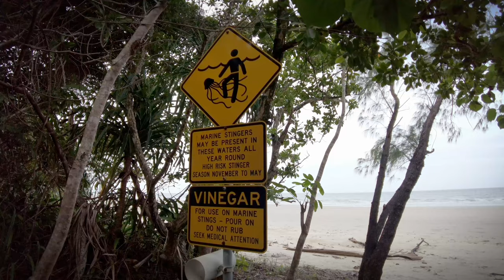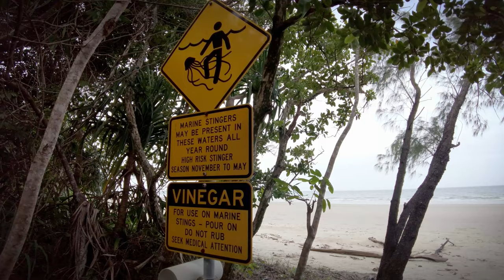CAIRNS TO CAPE TRIBULATION - Motorcycle Camping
CAIRNS TO CAPE TRIBULATION
A very scenic motorcycle road camping trip to Noah Beach - Cape Tribulation from Cairns in Far North Queensland, Australia.

The first day of sun in two weeks, so on the bike for a ride from Cairns to Port Douglas and Far North Queensland… Enjoy.

00:00 | START
01:03 | Insta One X2
02:01 | Garmin ZUMO XT
02:44 | The Rex Lookout
02:54| Coastal Ride North
03:39 | Refuel at Port Douglas
04:54 | Rain Trees in Mossman
05:13 | Ferry ticket
05:58 | Ferry Crossing
07:56 | Daintree Rainforest
09:20 | Oliver Creek
09:47 | A little windy bit…
11:41 | Noah Beach Camp Ground
11:55 | Camp Site Number 12
12:52 | Tent Time
14:25 | WARNING CROCODILES
15:06 | Noah Beach
16:10 | Cook some dinner…
17:00 | DJI Air 2S on the Beach
17:51 | That’s breakfast done…
18:52 | Next stop Cape Tribulation
19:28 | CAPE TRIBULATION
20:59 | Scenic Home Run…

--- MY COMPLETE ADVENTURE MOTORCYCLE GEAR & ACCESSORIES LIST ---

GPS - GARMIN ZUMO XT GPS
GPS - GARMIN GPSMAP 86i
GPS -GARMIN fēnix 6X
ACCS – DOUBLETAKE Adventure Mirrors
ACCS – Barkbusters Universal Kit
ACCS – LED Headlight Assembly
ACCS – Quadlock Phone Mount
ACCS – FOBO TPMS Bluetooth
ACCS – Baja Designs XL80 Driving/Combo Light Bar (FREAKING AMAZING)
ACCS –Baja Designs S1 Spot LED Light (I HAVE THE SPOT LASER VERSION)

CAM – DJI POCKET 2 (CAMERA OF CHOICE)
CAM – DJI OSMO ACTION
CAM – INSTA 360 ONE X2
CAM – GoPro 7 BLACK
CAM – SONY A6400
LENS – Sigma 16mm f/1.4 DC DN Contemporary Lens (LOVE THIS LENS)
DRONE – DJI Mavic Air (DRONE OF CHOICE FOR TRAVEL)
DRONE – DJI Phantom 4 Pro
MIC – RODE VideoMicro
MIC – RODE Lavalier GO (LOW PRICED AND AWESOME SOUND)
TRIPOD – MeFOTO Classic
TRIPOD – MeFOTO SIDEKICK360
TRIPOD – Manfrotto MTPIXI-RD PIXI Mini (SUPER HANDY TO HAVE)
MOUNTS – GoPro Jaw Flex Clamp
SD-CARDS - SanDisk Extreme 128GB MicroSD

Soundstripe is the only site that I use to find and licence music for in my YouTube videos.

SEND STUFF TO:
Rob Brown Photography
Australia

--- FOLLOW ME ---

--- CHANNEL SUPPORT ---

--- ETHICS STATEMENT ---

No motorbikes were harmed in the making of this video.